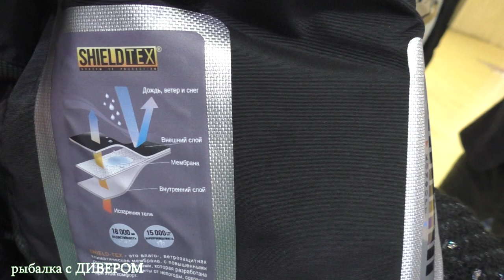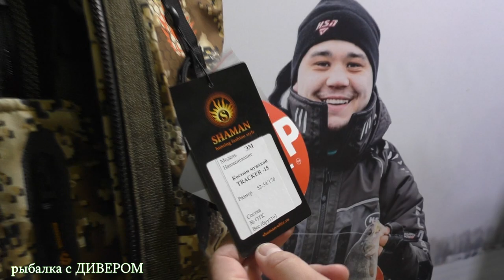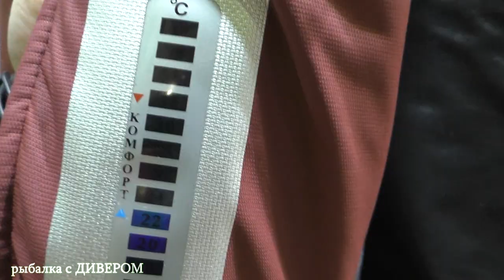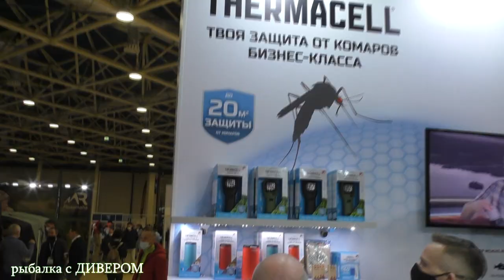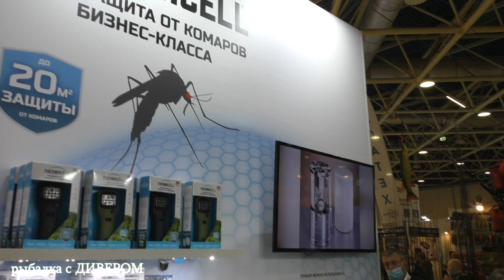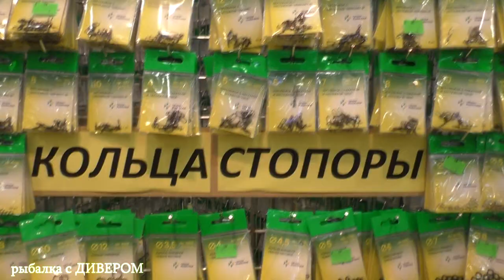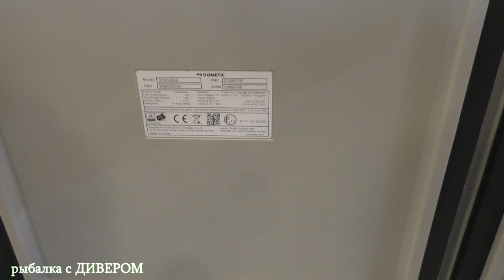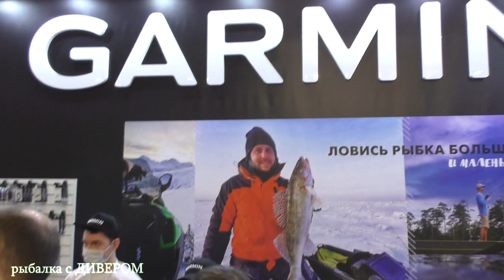САМОЕ ИНТЕРЕСНОЕ - Рыболовная выставка 2021 в Москве, вся выставка в одном фильме! Рыбалка и охота.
Охота и рыболовство на Руси 2021 - в видео: костюмы для рыбалки и охоты HSN шамам и рескью 6, термосы АРКТИКА, ТАЙГЕР, защита от комаров ТЕРМОСЕЛ, автохолодильники DOMETIC, Libhof ... и немного обо всём.
ПОСМОТРЕТЬ БЫЛО НА ЧТО, но...
В том году мне не хватило трёх дней, чтобы всё посмотреть и я очень об этом жалел. В этом году мы увидели.. ну почти ВСЁ - за три часа!
Для тех кто читает - Кто ответит на вопрос, что Илюше дали? - розыгрыш подарка от меня!
полезные ссылки:
  качественные вещи с АЛИ - проверенные мною (магазины с быстрой доставкой):
- качественный звук, радио, USB, блютус, микро сД, микрофон и наушники - приёмник за небольшие деньги, но качественной сборки (хороший подарок)